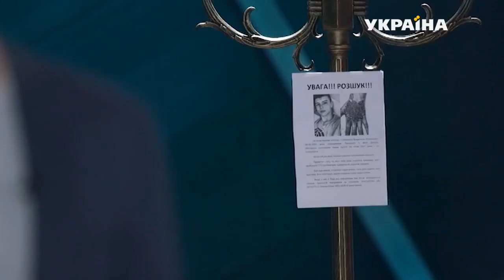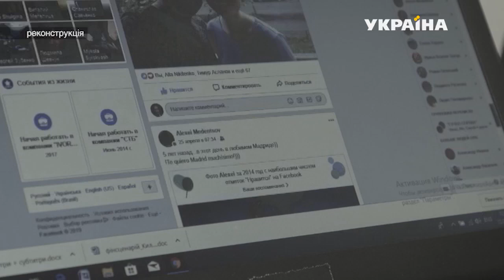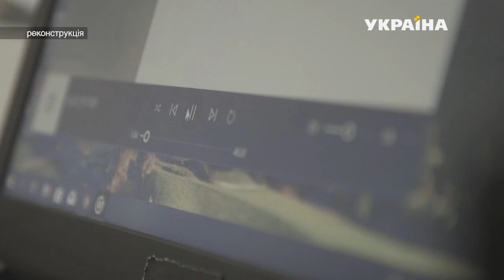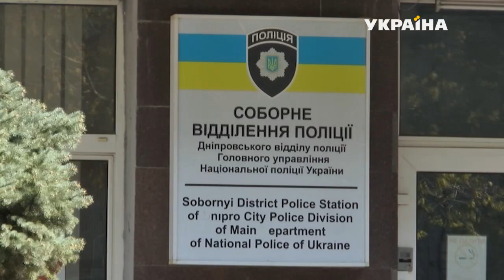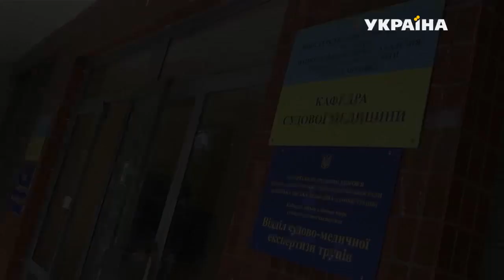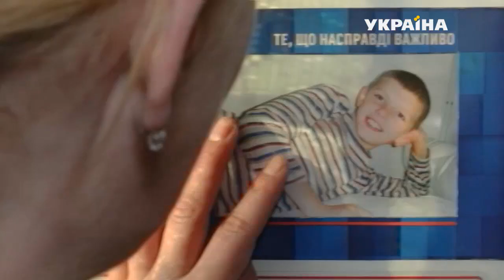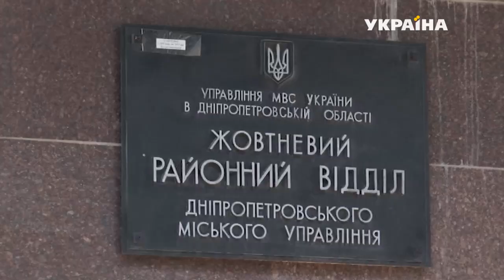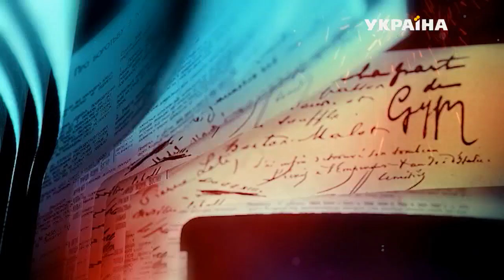Леон кілер | Гучна справа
15-річний Влад пішов з дому і безслідно зник. Рідні думали, що  хлопець втік  через нещасливе кохання. Поки поліція та батьки  шукали підлітка,  друзі  вже поминали його. Понівечене тіло Влада знайшли через два місяця у закинутому будинку на околиці Дніпра. Тіло хлопця було загорнуте у килим та зв’язане шинами від  велосипедних коліс. Хто весь цей час знав про злочин і мовчав? Чому друзі загиблого виїхали за кордон? Гучна справа, в якій є злочин,  але немає покараних і навіть підозрюваних. Розслідуємо заради справедливості!